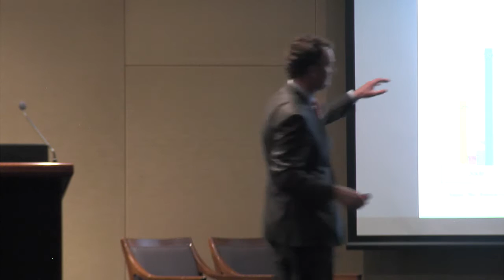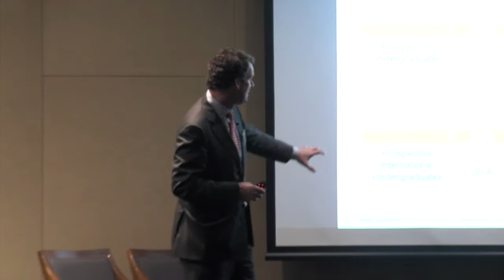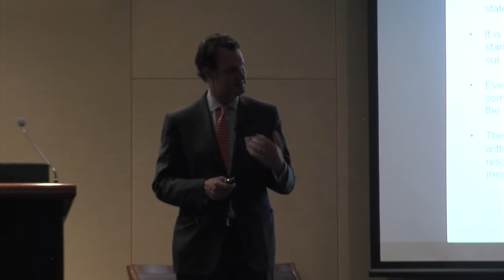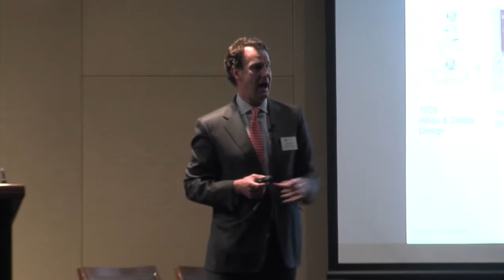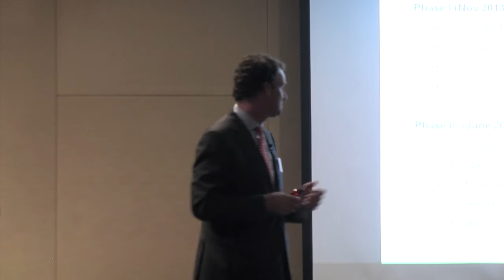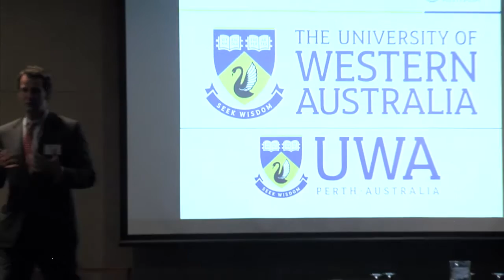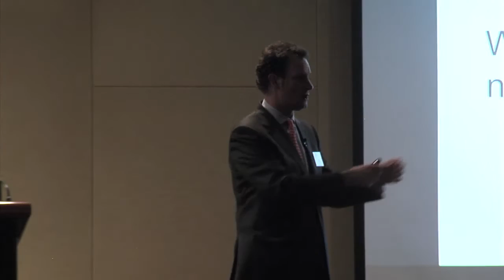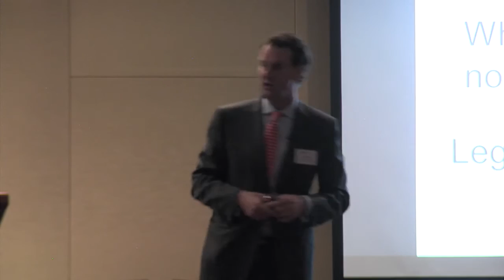Second Ordinary Meeting of Convocation 2015 - Guest Speaker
A Professor of Law who grew up in Alaska and speaks Japanese, Professor Kent Anderson, Deputy Vice-Chancellor (Community and Engagement), leads UWA’s engagement both with graduates and with the wider community. Friday 18 September 2015.